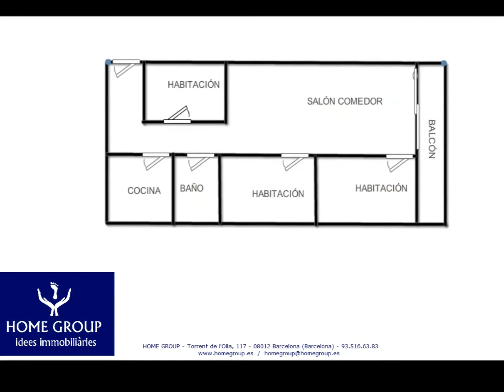Compra Piso en Barcelona - Totalment reformat.- Homegroup.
C/ d´Aragó amb C/ Calàbria. Immoble totalment refo... Para más información visita